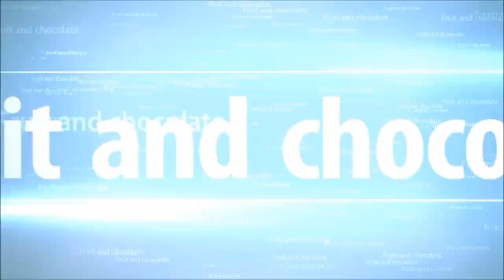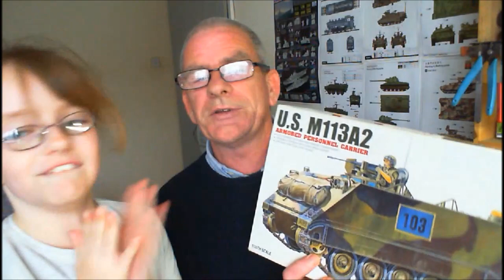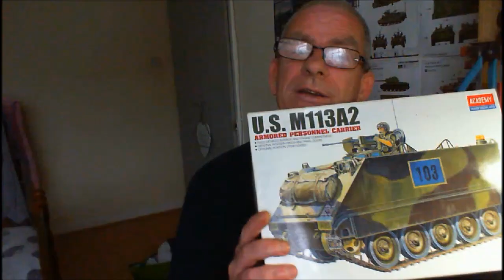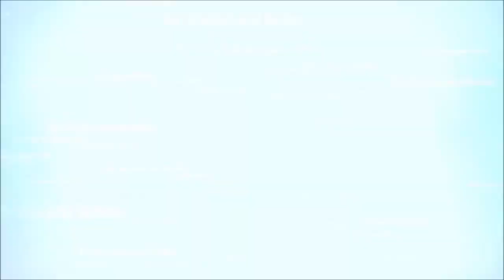B.U.M aka Bench Update Monday 22nd October 2018